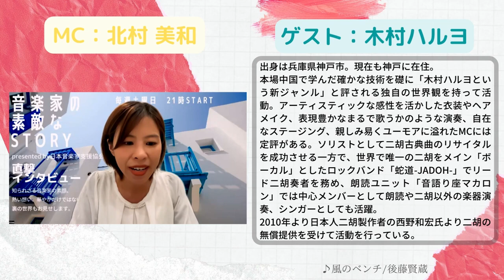音楽家の素敵なストーリー 前編 木村ハルヨ 二胡奏者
二胡 Erhu　木村ハルヨ Haruyo Kimura

Haruyo Kimura is one of the Japanese professional erhu player.
Enjoy her soothing music.